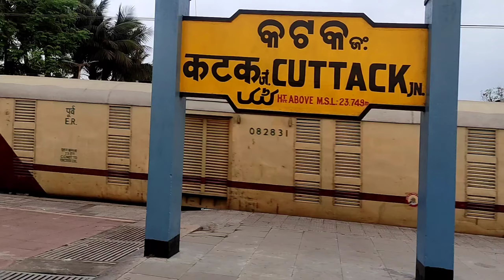Jagannath Temple & Sea Beach Puri// Sambalpuri Vlog// Xplore Balangir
HEADPHONE RECOMMENDED FOR BETTER EXPERIENCE;

PURI JAGANNATH TEMPLE AND SEAA BEACH
VLOG IN SAMBALPURI LANGUAGE

BALANGIRIA VLOGGER

puri vlogs
puri sambalpuri vlog
puri sea beach sambalpuri vlogs
puri Jagannath temple vlogs
east odisha vlogs
sambalpuri vlogs
latest vlogs
trending vlogs
new vlogs
jogesh jojo new comedy
as vlogs
odia bhaina vlogs
puri shree mandir
puri jagannath mandir vlogs
puri news
balangir news
travel vlogs